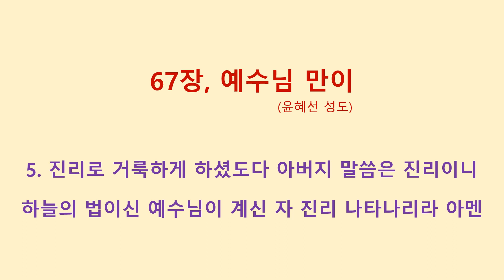67장, 예수님 만이 윤혜선 성도